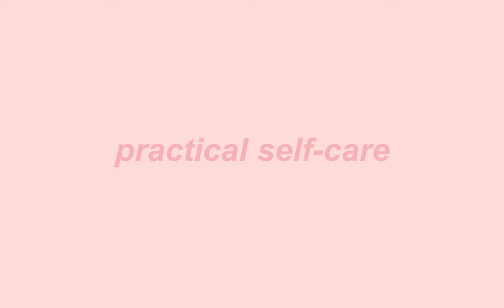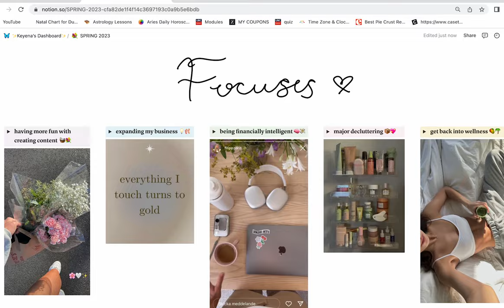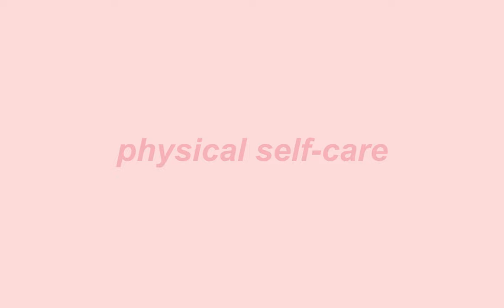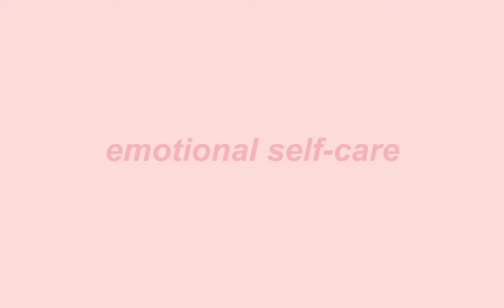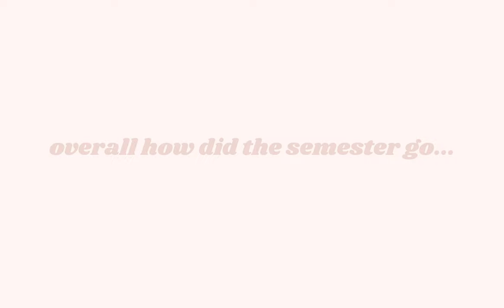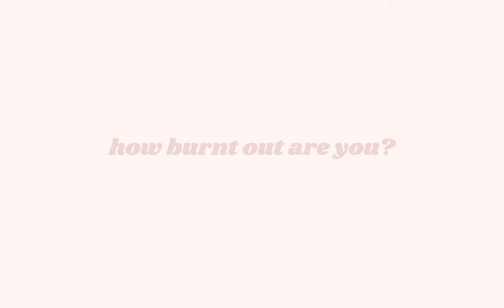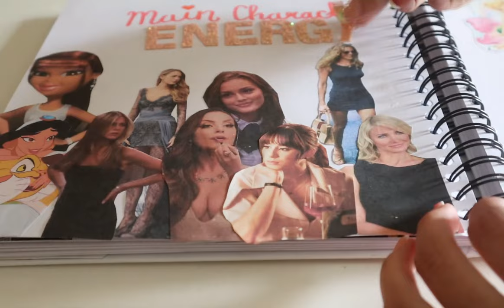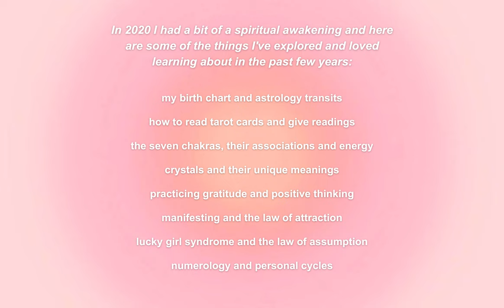UBC RESET:college reset routine, spring goals, selfcare, notion setup, workout, declutter, journal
in this vlog, I share my college reset routine, which includes recovering, setting goals for the spring, practical, physical, emotional, personal, and spiritual selfcare, my spring 2023 notion setup, a workout, decluttering, and journal prompts for reflection and resetting after a busy semester 💗

other places you can find me:

(help get me to 5k! IG: @keyenakler)
@keyenakler  (help get me to 25k! TikTok: @keyenakler)
(my fave place to be)
(read about my miss teen canada reign & campaign)

sub count: 330 & counting 😚

I LOVE YOU! THANK YOU FOR BEING HERE  🦋